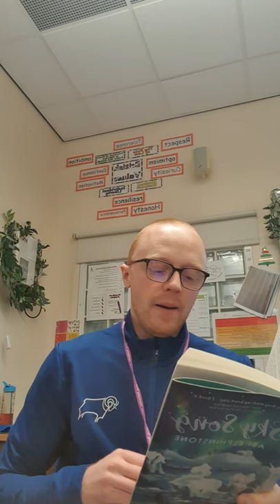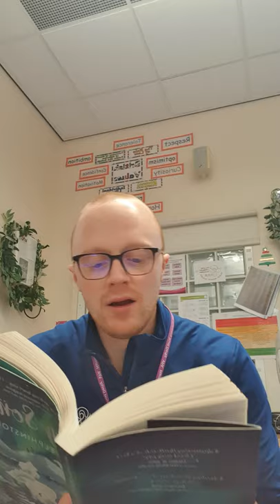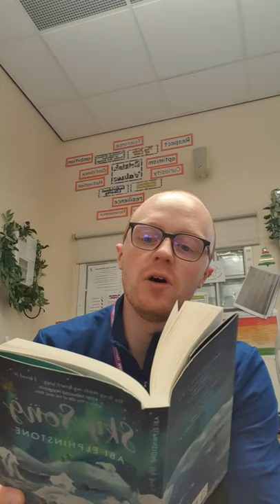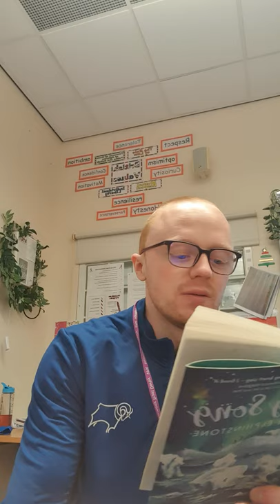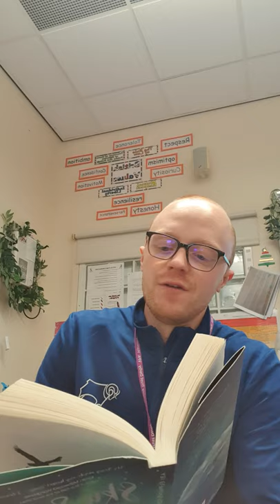Chapter 13 of Skysong